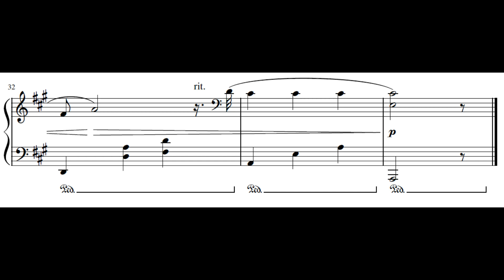Marco Villalobos- Pequeñas piezas para piano No.6: Paz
La mayor parte del tema la compuse el 2013, si bien estaba comenzando a experimentar cosas en el piano, siempre quería lograr decir algo (aunque no lo parezca jaja). En esta obra yo quería ilustrar un lugar tranquilo, y de paz, al cual yo iba con la niña que me correspondía, amor de niños xd
Luego intenté retomarla unos años más tarde, pero cambiando el significado de ella para convertirla en música relajante para dormir, tratando de alargarla a una hora por medio de repeticiones y una coda.

Sin embargo cuando terminé los últimos detalles el año pasado, mi visión cambió a ilustrar un paisaje de ensueño, al que sólo yo pueda ir y despejar mis preocupaciones y problemas.